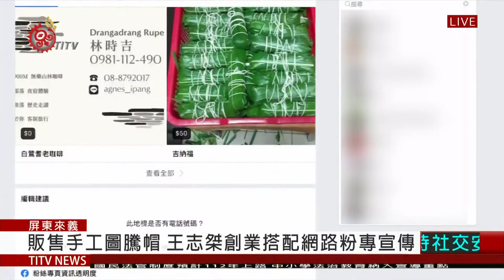母親製手工藝為啟發 王志桀集結部落產品行銷 2021-02-15 IPCF-TITV 原文會 原視新聞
以現有素面帽子，加工縫上圖騰邊條，原本平淡無奇的裝扮，搖身一變有了部落氣息。南和部落青年王志桀為行銷母親的好手藝，在網路架設粉專，希望有更多人可以看見。

王志桀把部落的優質商品集結起來，以部落時尚雜貨店概念推廣出去，期間也吸引了不少意外之客造訪，也為部落產業帶來一些影響力。

部落的農特產品或手工藝品，通常都會面臨行銷困境，但王志桀運用網路社群行銷，希望為部落產業找到另一條可行之路。